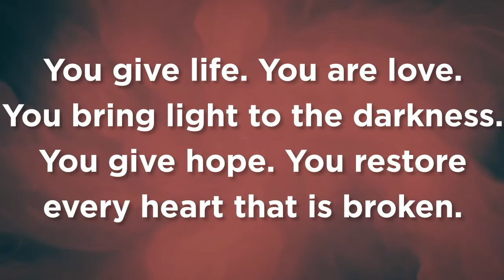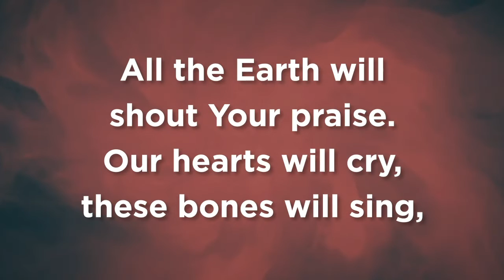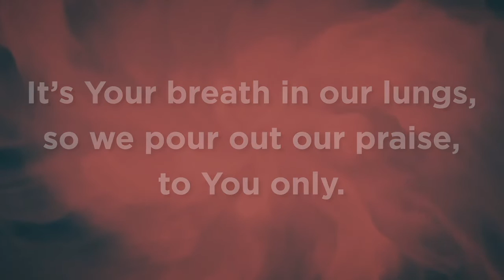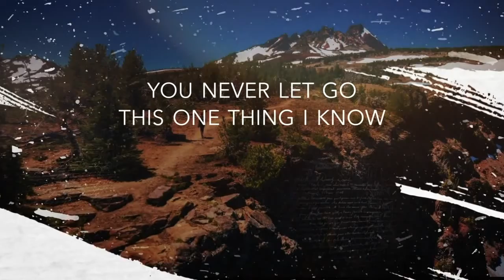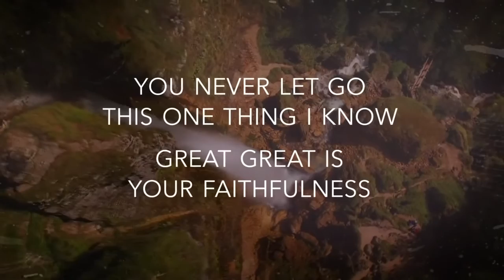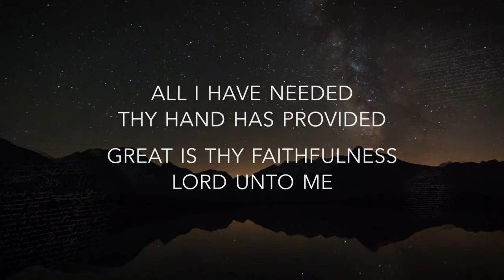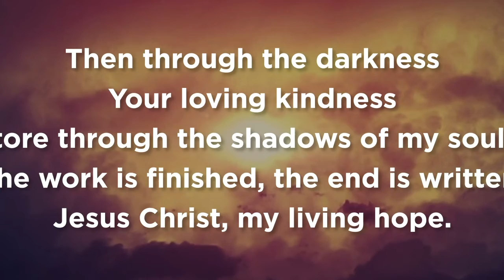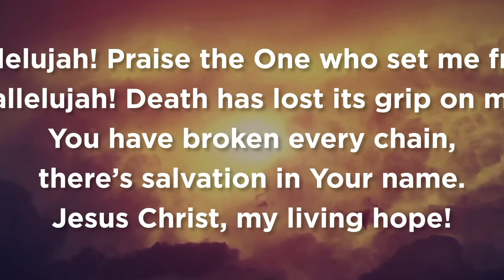August 30 Service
Our Sunday service for August 30, 2020.